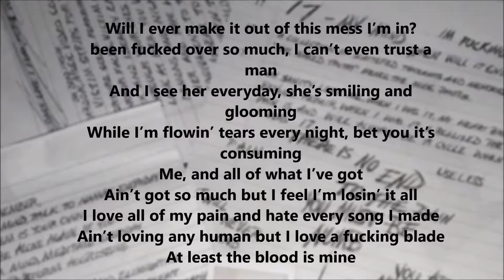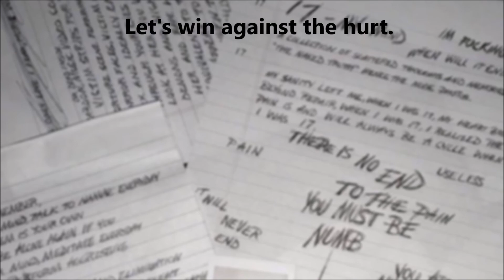Ritzy - Carry On [Remix]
Remixed XXXTENTACION's 'Carry On'

Enjoy. Peace. Harmonize.